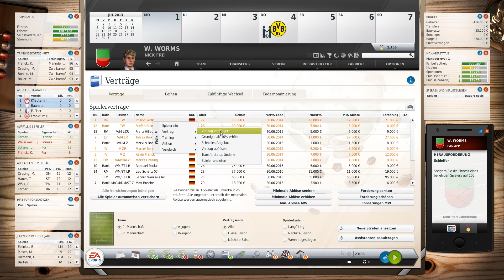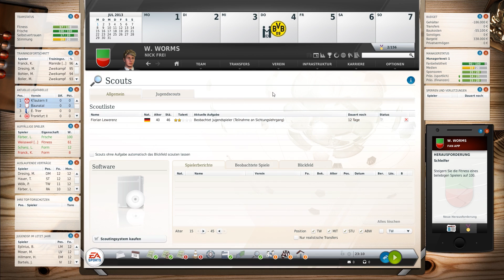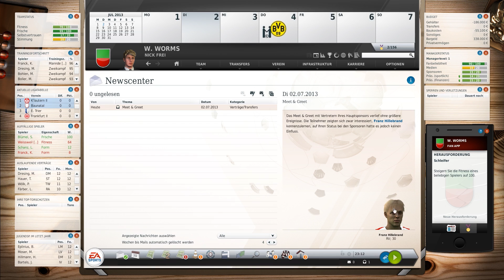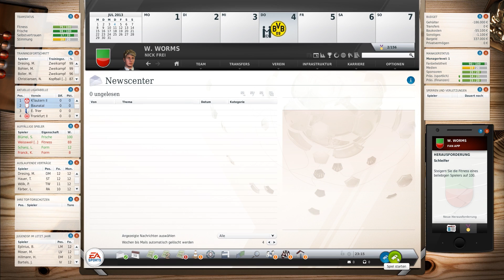Fussball Manager 14 Karriere - Vorbereitung - Let's Play #005 [ deutsch | FullHD ]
► FM 14 in der Regionalliga
► Im Karriere Modus
► ohne Stärke und ohne Talent
► Micro-Management
► Alle Spiele in 3D
► Saison 1

Let's Play: Fussball Manager 14 Echte Karriere #005 [deutsch | HD ] - Vorbereitung auf das erste Freundschaftsspiel

► Game: Fussball Manager 14
► UVP: 39,99 €
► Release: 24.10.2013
► Gamer: NickFreiZocktLP